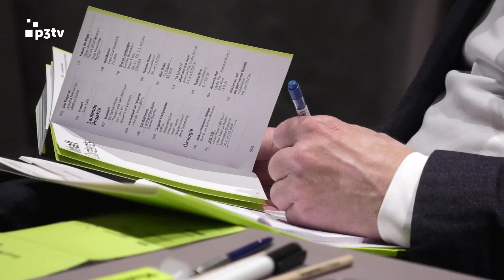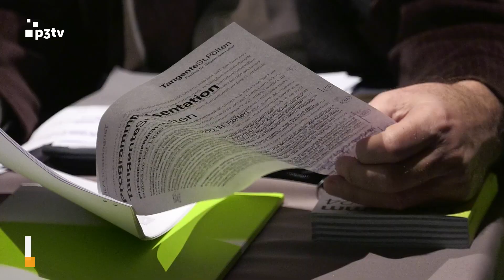Tangente St.Pölten 2024: Programm präsentiert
Die Themen Ökologie, Erinnerung und Demokratie stehen im Mittelpunkt des Festivals Tangente St.Pölten. Von 30.April bis 6.Oktober wird dabei alle Facetten der zeitgenössischen Kunst von Musik, Theater und Tanz über Ausstellungen bis hin Literatur abgedeckt. Höhepunkte des Programms sind die Weltpremiere der Oper „Justice“ von Milo Rau im Festspielhaus, ein Kunstparcours entlang von Traisen und Mühlbach sowie die Konzerte „Tonkünstler und Gäste“ und „Pop am Dom“ Anfang Juli am Domplatz. Eine zentrale Rolle spielen auch die Kulturvermittlung und die Einbindung der Bevölkerung durch ein Festivalzentrum in der Linzer Straße oder eine Klimakonferenz im Sonnenpark.